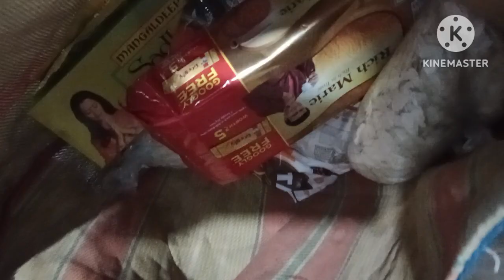ajke কাচাকাচি দিন tomare sobai mar attar santir jonno kamona koro jate sukha thake | jhuma is back